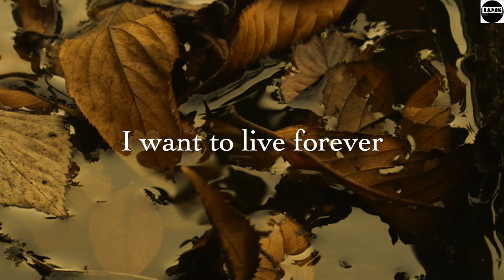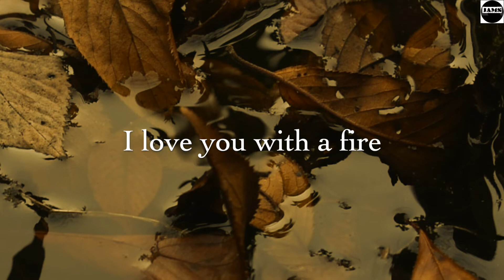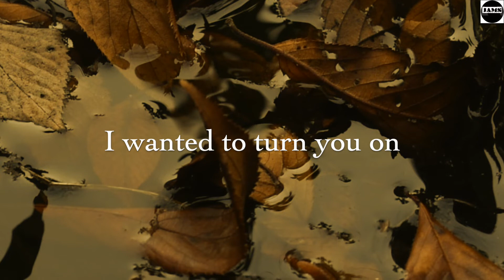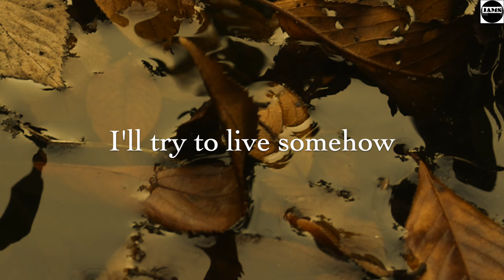241 - Rivermaya - (Beloved Abe's Cover) - Acoustic Karaoke - Minus One - Instrumental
Requested by T